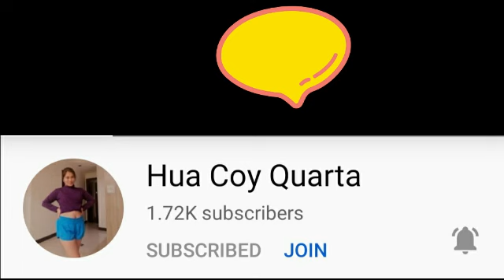BIRTHDAY DECORATION IDEAS AT HOME/BIRTHDAY DECORATION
MOM'S 46th BIRTHDAY CELEBRATION AT HOME...CELEBRATING MOM'S SIMPLE BIRTHDAY AT HOME WITH THE FAMILY. WE LOVE YOU MOM! THANK YOU FOR EVERYTHING.!